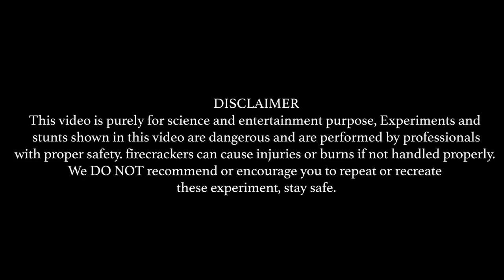TWO ROCKET WITH RUBBER BALL EXPERIMENT | All Entertainment